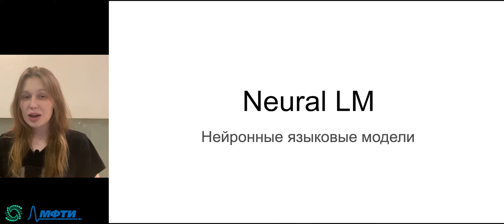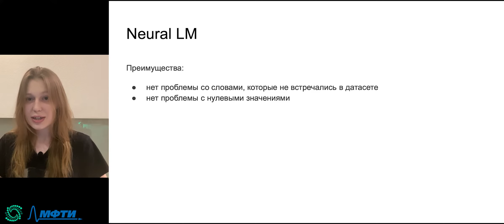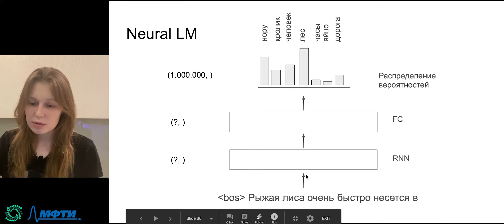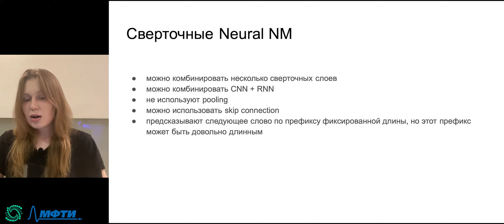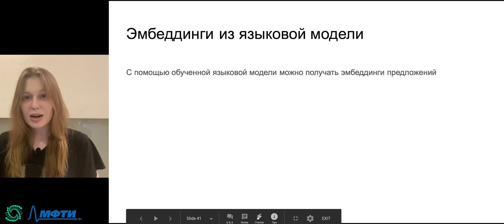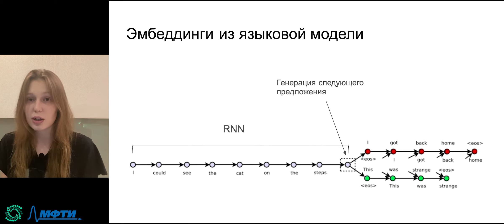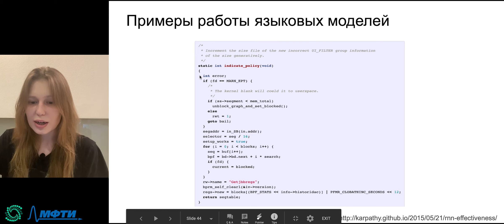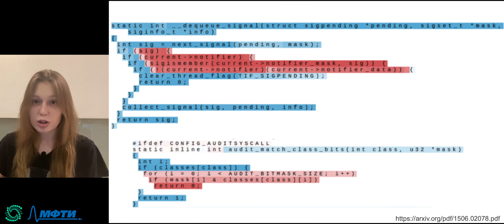Лекция. Языковые модели. Нейронные сети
Занятие ведёт Татьяна Гайнцева.

ФПМИ МФТИ